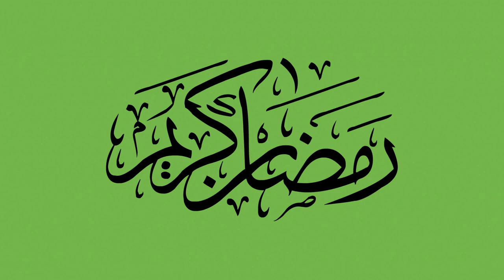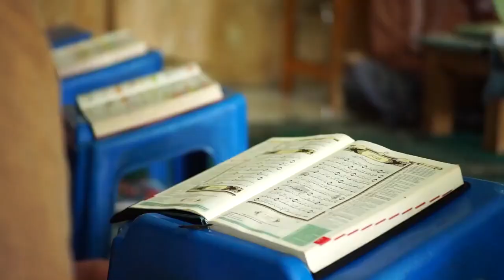Ramadan | Islam | Muslim | Prayers | Free HD Videos - no copyright footages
In this video, you can watch beautiful islam religion.This stock footage is free to use you can use this video for your project or commercial purpose but you can't sell this. You don't need to ask for any permission to use this footage.